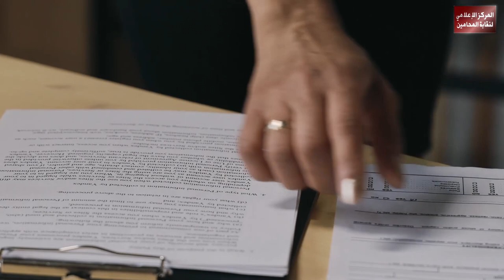قاعدة تخصص الطعن غير العادي بسببه